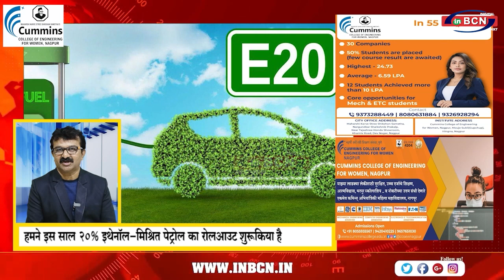हिमाचल प्रदेश के किन्नौर जिले में वांगतू के पास भूस्खलन........TOP 10 NEWS